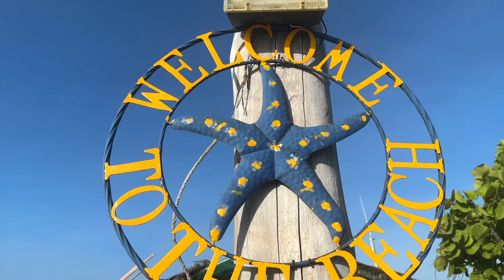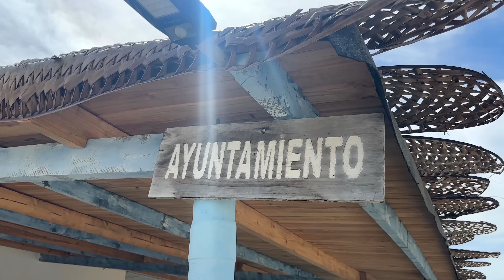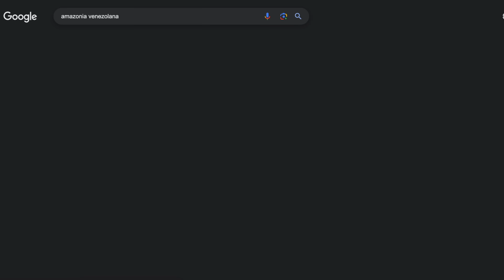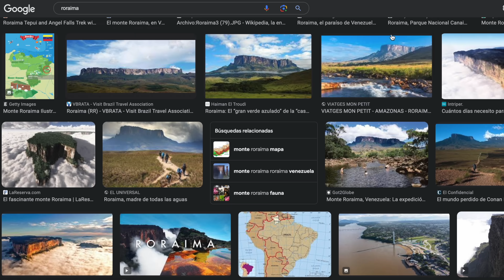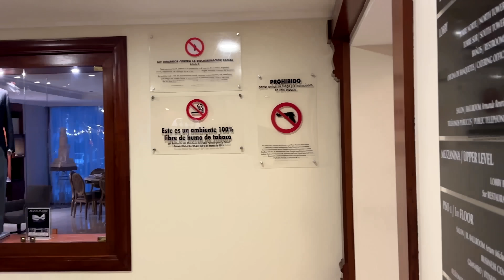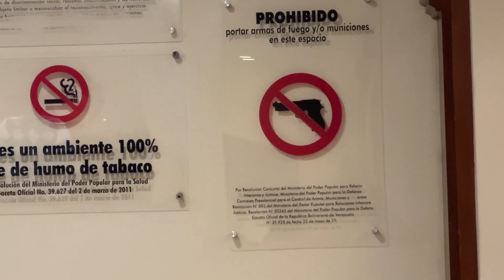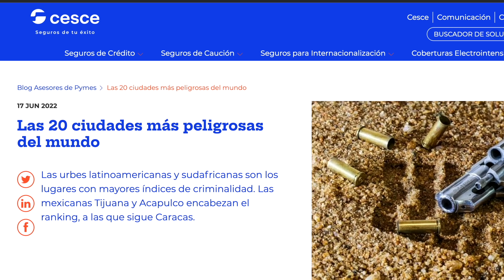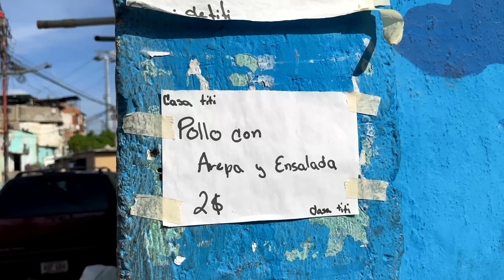Es PELIGROSO viajar a VENEZUELA? 😱 Te cuento mi experiencia 🇻🇪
¿Es seguro o peligroso viajar a Venezuela? Te cuento mi experiencia de viaje por Venezuela, cómo es el país y cómo nos trata la gente. Además veremos qué destinos puedes visitar. Exploramos desde la ciudad de Caracas de noche hasta el Amazonas, playas, montañas, parques nacionales... destinos paradisiacos en islas y selvas espectaculares.

¿Cómo es viajar por Venezuela? Te doy recomendaciones a tener en cuenta si quieres venir a conocer para que tu viaje sea más seguro y detalles que deberías tener en cuenta.

😊 Si acabas de llegar al canal, me presento! Soy un fotógrafo y creador de contenido español que se dedica a hacer vlogs de viajes y sobre fotografía en español. Videos de fotografía de fauna, curiosidades de animales salvajes, y lugares del mundo que visitar, curiosidades, fotografía de paisaje, tips para fotógrafos y mucho más.